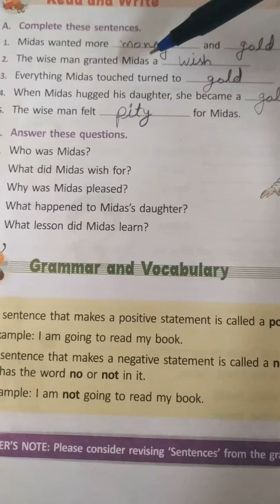Class 4 English July Day 7 by Mam Asha Sharma